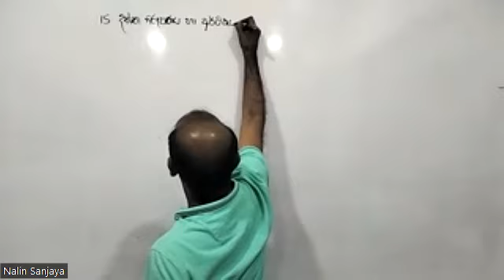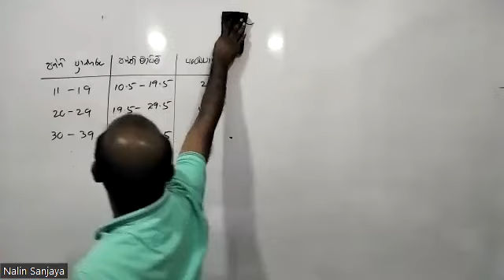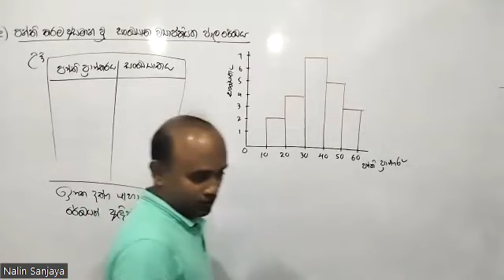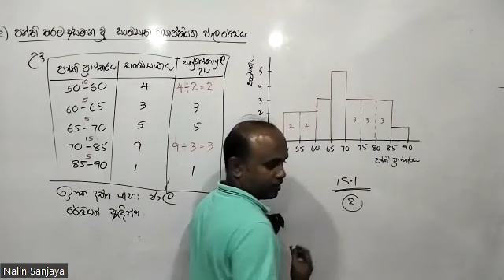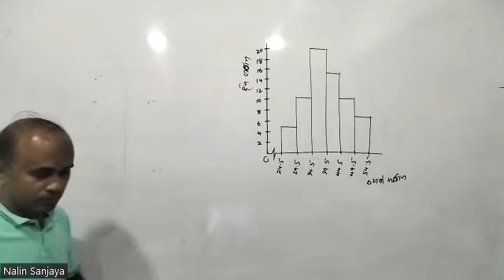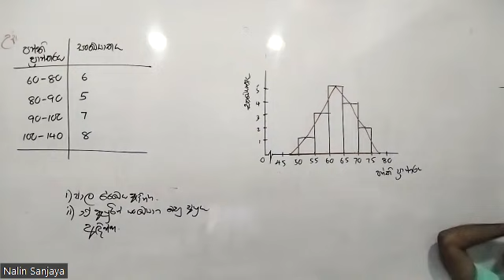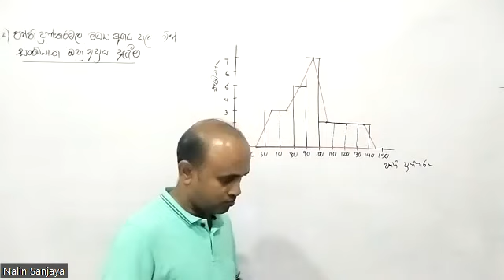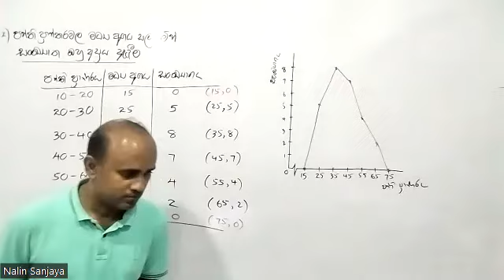Grade 11_Extra_01_2023_09_05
Grade 6 to 11 Mathematics Lesson